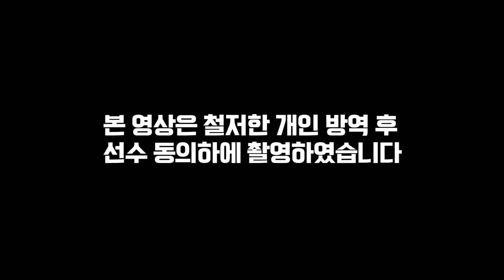하나TV I [골프하나가득] 3화_ 🔥허윤경 편🔥 허윤경 프로가 하나TV에 입사한다고❓❓허윤경 프로의 인생 2막을 응원합니다❗❗ 😊😊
2020 KLPGA 하나금융그룹 챔피언십을 맞이하여
하나TV가 준비한 특별한 영상❗❗
이번 경기를 끝으로 은퇴하는 하나금융그룹 골프단 소속 허윤경 프로 😢😢

재미부터 감동까지 ❗❗ 🤣🤣
오롯이 그녀를 위한 ! 그녀만을 위한 시간 !!! 허윤경 프로 Talk Talk 😎😎

내용이 궁금해? 😁😁
그렇다면 지금 확인하세요 ❗❗